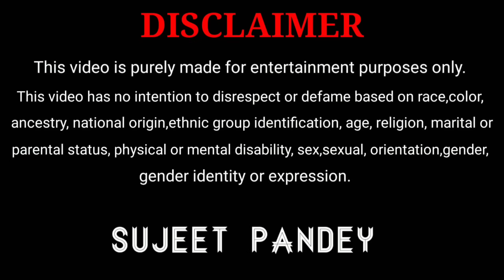Tiger अब बहुत ज्यादा बदमाश हो गया है //Sujeet Pandey